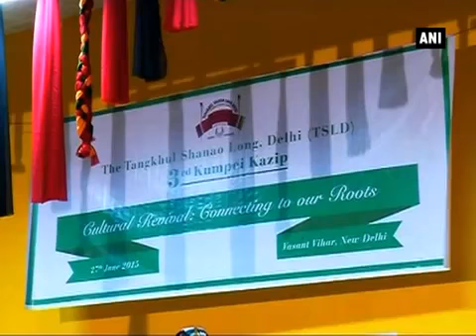Tangkhul Shanao Long Delhi lays emphasis on cultural revival on its 3rd anniversary: July 2016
New Delhi, May 28 (ANI): Under the theme of "Cultural Revival: Connecting to our roots", Tangkhul women residing in capital New Delhi recently celebrated the third anniversary of Tangkhul Shanao Long Delhi. The three-year-old group works for safeguarding the rights of women and promoting peace, development, and prosperity. As a part of the event, several speakers highlighted the importance of staying connected to one's cultural heritage and the need for promoting it. During the event, Tangkhul writer Leimiwon launched 3 books written in her native dialect. Colorful traditional handlooms, ornaments and household items of the Tangkhul community were also displayed on the occasion.